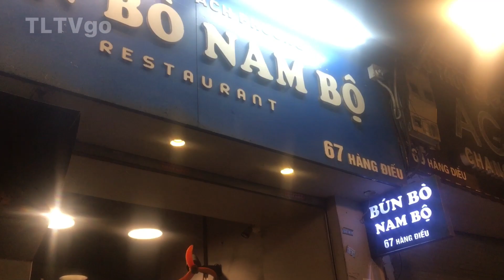Bún Bò Nam Bộ Hàng Điếu | Hương Vị Hà Nội